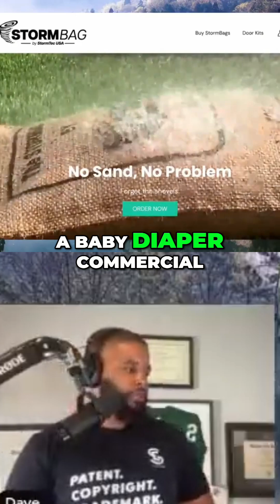Storm Bags: No-Sand Sandbags Revolutionize Flood Protection!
See how this entrepreneur invented a sandless sandbag after watching a diaper commercial. His sandbag uses a special polymer that expands when it gets wet, creating a sandbag without the sand. Totally biodegradable and non-toxic.